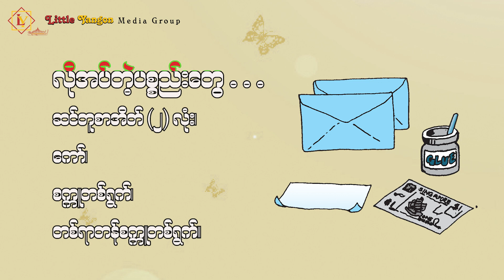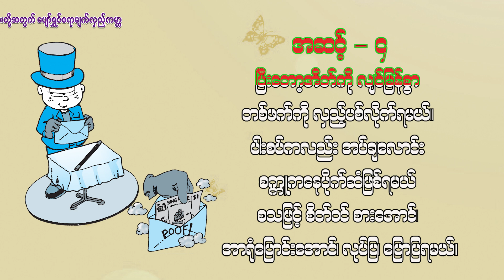ပျော်ရွှင်စရာ မျက်လှည့်ကမ္ဘာ _ 64 (ပိုက်ဆံဖြစ်မယ့် မှော်ပညာ)